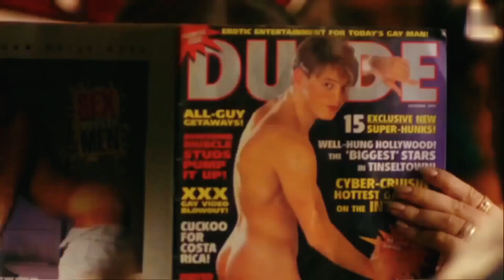Kaanta Lagaa 90's Hits Pop Song Full HD 1080p Hi Fi Sounds ( Album DJ Doll )